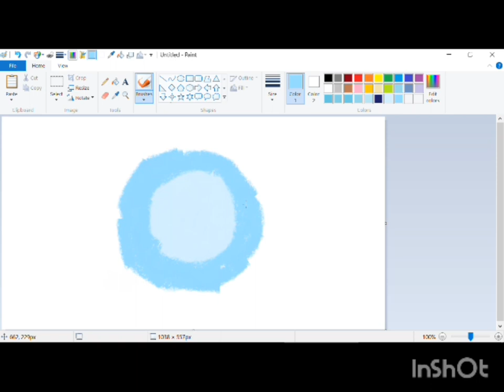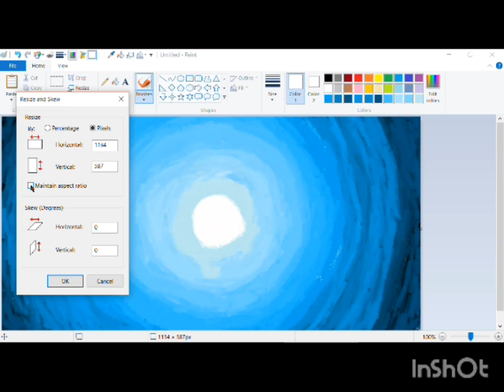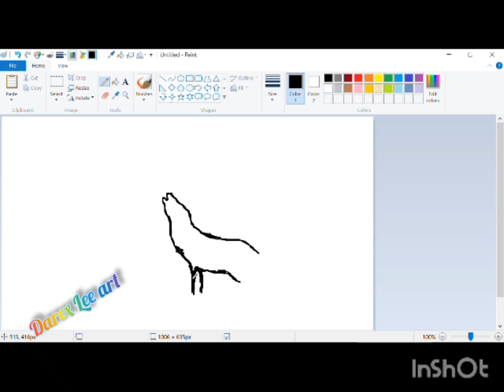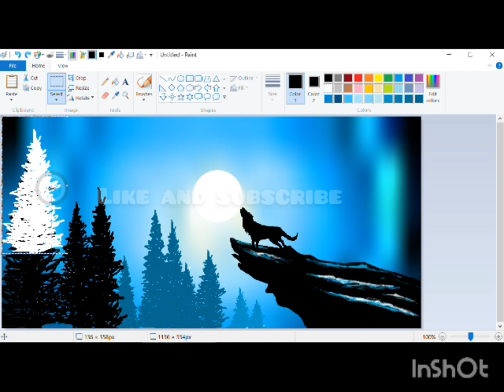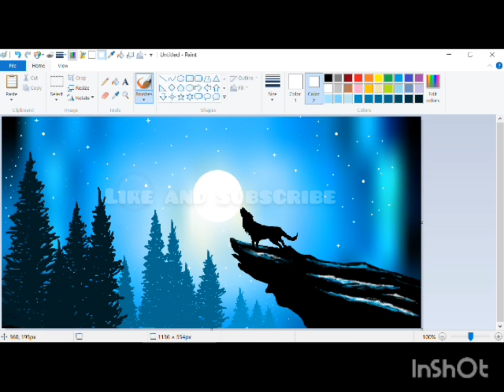How to draw a Wolf scenery on || MS paint